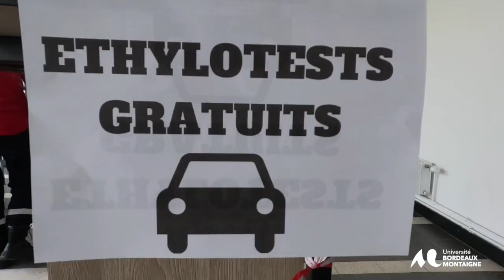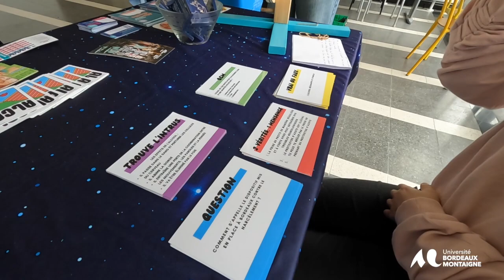Journée prévention sur les risques liés à l'Alcool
Vous avez pu trouver lors de cette demi-journée différentes animations à destination du personnel et des étudiant·es : un parcours d'obstacles avec lunettes simulant les effets de l'alcool, une distribution gratuite d'éthylotests et de cafés, ainsi que plusieurs activités proposées par l'Espace Santé Étudiant, partenaire de l'événement (roue de questions, quizz sur l'alcool et ses effets, atelier "dose bar" pour apprendre à servir une dose standard ...).
Le but n'est pas de culpabiliser la simple consommation d'alcool mais plutôt d'alerter sur les dangers et d'apprendre à distinguer une consommation responsable d'une consommation plus problématique. D'autres ateliers ponctuels pourront être proposés dans l'année.
Ce dispositif est financé par la CVEC.